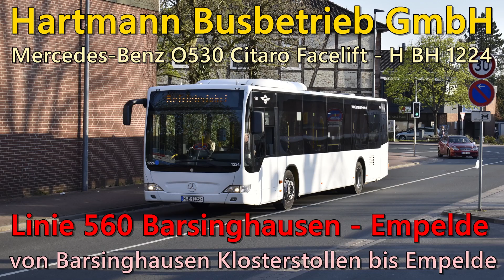[Sound] Bus Mercedes-Benz O530 Citaro Facelift von Hartmann Busbetrieb GmbH - H BH 1224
Fahrzeug : Mercedes-Benz O530 Citaro Facelift
Baujahr : 2012
Kennzeichen : H BH 1224
Wagennummer : 1224
Firma : Hartmann Busbetrieb GmbH, Hannover (seit 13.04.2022)

Ehemals : motrag Transport AG, Winterthur (Schweiz) Weinland
Kennzeichen : ZH 51394
Wagennummer : 277

Aufgenommen : Linie 560 Barsinghausen - Empelde (von Barsinghausen/Klosterstollen bis Empelde)

ZF Ecomat

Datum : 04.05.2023